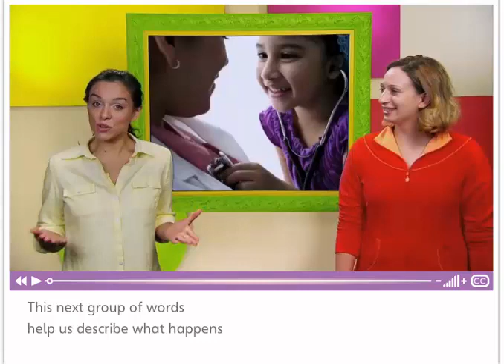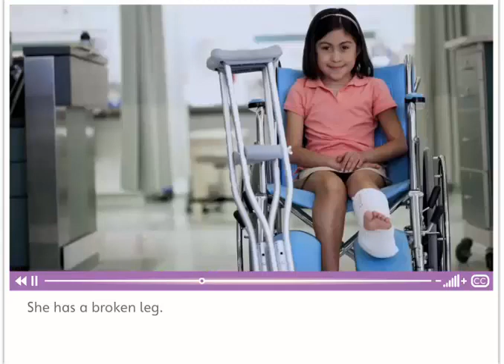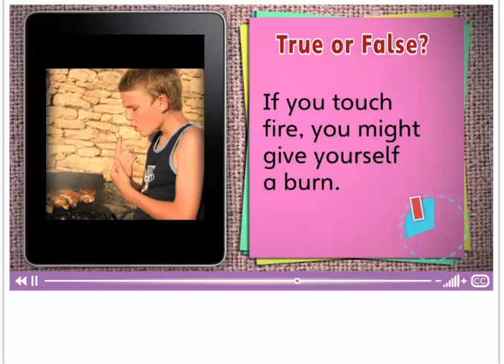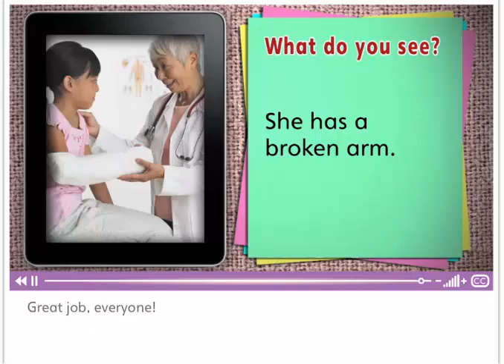Vocabulary about injury grade 4